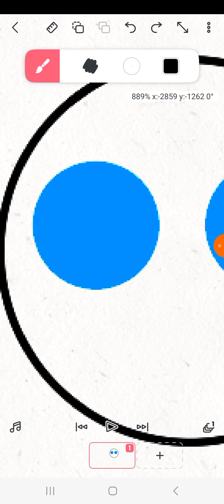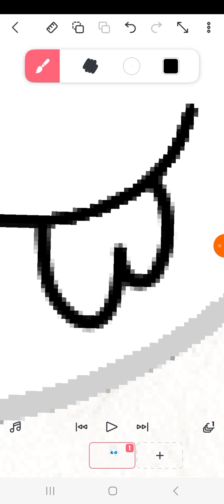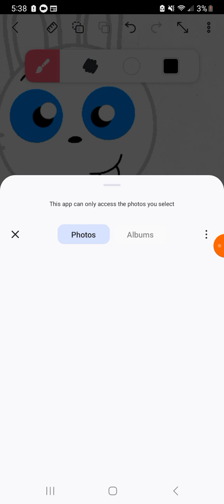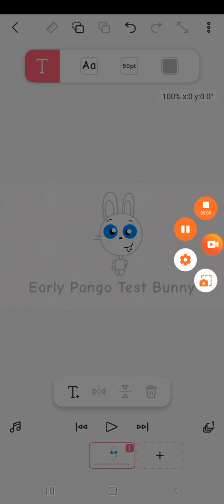Making my own pango characters: Rabbit For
Today I have finally made my own pango character The next one is going to be fox And I am so Excited to make it Cast Of The Pango Group:
Pig
Pango
Thomas
Edward
Percy
James
Toby
Emily
Squirrel
Tom (Me)
Skunk
Rabbit
Hare
Fox